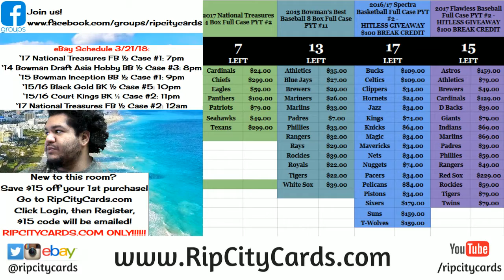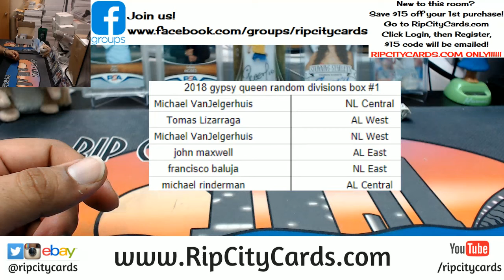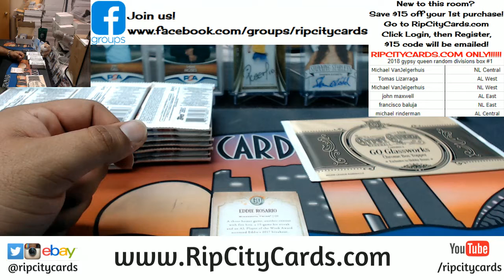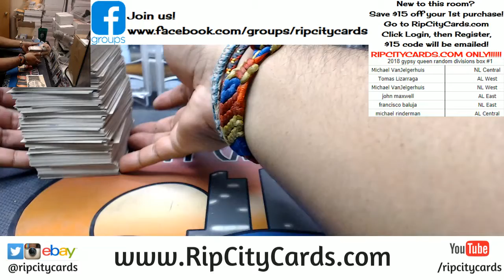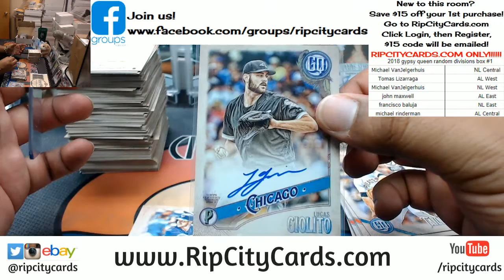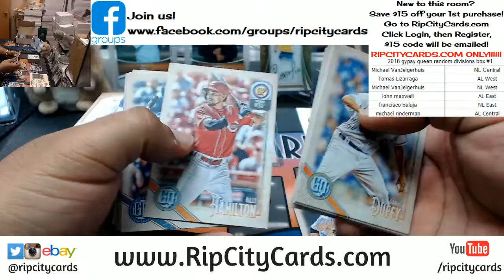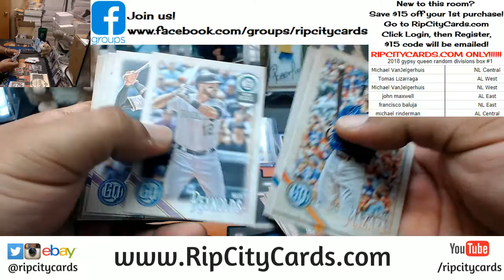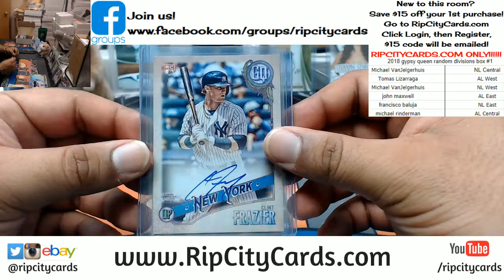2018 Gypsy Queen Baseball Box Random Divisions #3 RCC 03212018